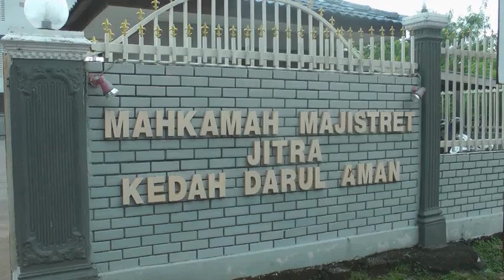Student Mother Charged With Murder Of Newborn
A 20-year-old college student, who allegedly drowned her newborn baby in a toilet bowl of a hostel last month, was today charged with murder.

No plea was recorded from Nur Izzati Adi, who nodded when the charge was read to her, before Alor Setar Magistrate Nur Fadrina Zulkhairi.

The eldest of four siblings from Sungai Petani, allegedly committed the murder at the women's toilet, on the third floor of the college.

The charge under the Penal Code, carries the mandatory death penalty upon conviction.

The court set June 7th for remention.

The accused, who is still in confinement, was sent back to the detention centre, as the charge is a non-bailable offence.